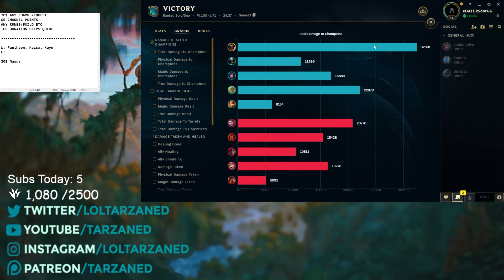WITNESS THE UNBELIEVABLE POWER OF THIS BLUE KAYN BUILD! | Tarzaned